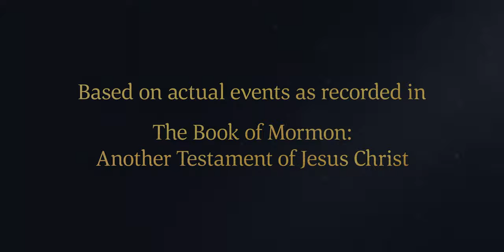Laman Attempts to Obtain the Sacred Records | 1 Nephi 3:9–13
Despite his misgivings, Laman agrees to meet with Laban. Laman goes to the house of Laban and asks for the brass plates, which contain Lehi's family genealogy and sacred writings of the prophets. But Laban, a man of wealth and power, refuses, calls Laman a robber, and threatens to slay him, so Laman flees for his life.

Based on 1 Nephi 3:9–13:
9 And I, Nephi, and my brethren took our journey in the wilderness, with our tents, to go up to the land of Jerusalem.
10 And it came to pass that when we had gone up to the land of Jerusalem, I and my brethren did consult one with another.
11 And we cast lots—who of us should go in unto the house of Laban. And it came to pass that the lot fell upon Laman; and Laman went in unto the house of Laban, and he talked with him as he sat in his house.
12 And he desired of Laban the records which were engraven upon the plates of brass, which contained the genealogy of my father.
13 And behold, it came to pass that Laban was angry, and thrust him out from his presence; and he would not that he should have the records. Wherefore, he said unto him: Behold thou art a robber, and I will slay thee.